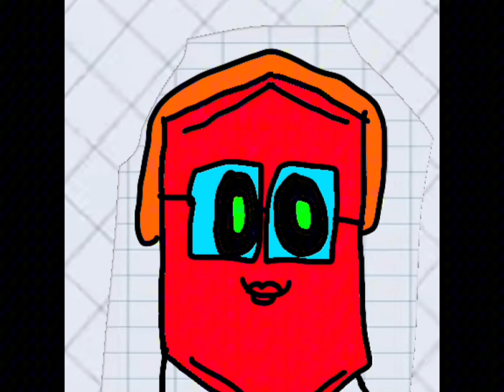BRODYCRAFTER123 NEW LOOK?!